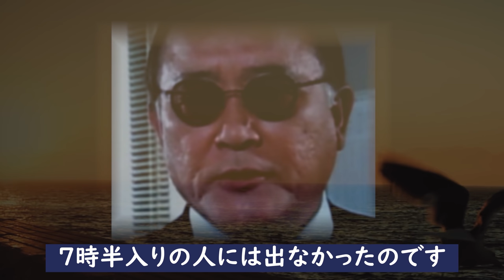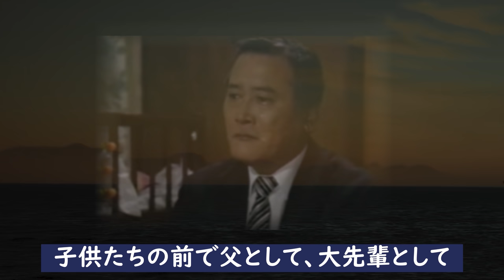綿引勝彦 芸能界屈指コワモテ俳優の嫁の凄い経歴に一同驚愕！？『天までとどけ』現場での裏の顔に涙が溢れて止まらない!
『天までとどけ』一度見たら忘れられない面構えと鋭い眼光で
ドラマや映画で欠かすことのできない名バイプレーヤーだった
綿引勝彦さん。いったいどんな方だったのか気になったので
調べてみることに...

綿引勝彦 芸能界屈指コワモテ俳優の嫁の凄い経歴に一同驚愕！？

吉瀬美智子 電撃離婚の真相と家族がヤバすぎる！

眞野あずさ『はぐれ刑事純情派』美人女将の裏の顔に一同驚愕！